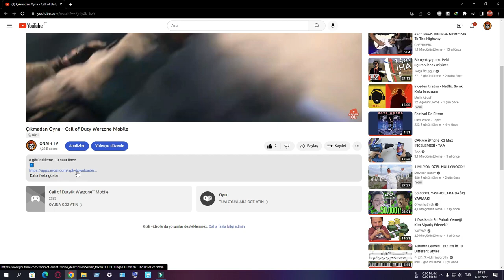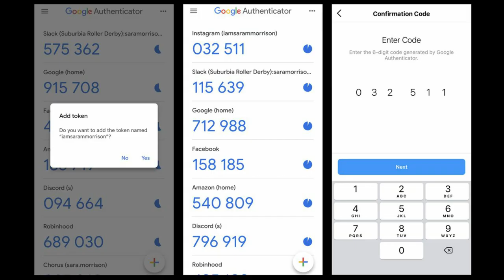Call of Duty Warzone Mobile Oyna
Call of Duty Warzone Mobile bir ülkede erişime açıldı!

Activision'ın yayıncılığını yaptığı popüler battle royale oyunu serisi Call of Duty Warzone Mobile, Avustralya'da erişime açıldı. Avustralya konumuna bağlı vatandaşlar, Call of Duty Warzone Mobile'a ilk bakışı atarken oyundan ilk görüntüler ve bilgiler geldi.

Warzone Mobile'ın Avustralya'da Google Play mağazasında erişime açılmasıyla beraber oyundan ilk görüntüler geldi. Mobil oyuncuların çıkış yapmasını merakla beklediği Warzone Mobile'ın ön kayıtları için ise 2023 yılında yapılması bekleniyor.

WARZONE MOBILE, AVUSTRALYA'DA ÇIKTI
Modern Warfare 2 ve Warzone 2 ile tamamen entegre olan Warzone Mobile'da oyuncular her iki platformda da rütbelerini yükseltebilecek, silah ilerlemesini, aynı savaş biletini ve aynı mağaza paketlerini paylaşabilecekler.

WARZONE MOBILE KAÇ GB?
Warzone Mobile'ın Android cihazlarda 5.8 GB yer kapladığı bildirildi. Activision, Avustralya'daki Warzone Mobile hakkında henüz resmi bir çıkış tarihi vermese de oyunun 30 Kasım'da oynanabileceği öne sürüldü.

WARZONE MOBILE ÇIKIŞ TARİHİ
Google Play ve App Store'da Warzone Mobile'ın 15 Mayıs 2023'te çıkış yapacağı yazıyor.

WARZONE MOBILE NASIL OYNANIR?
Avustralya'da erişime açılan Warzone Mobile'ı oynamak için Google Play hesabınızı Avustralya'da bulunacak şekilde değiştirebilirsiniz. Hesap oluşturmak için VPN ile Avustralya'ya bağlanın ve Google Play Store'a gidin ve yeni bir hesap oluşturun.

Google Play Store'un telefon numarası eklemek istediği kısmı atlayarak hesap ayarlamalarınızı tamamlayınız. Ardından Google Play Store'da Warzone Mobile'ı aratarak indirebilirsiniz. Ancak oyunu oynayabilmeniz için arkada VPN'i Avustralya'da açık tuttuğunuzdan emin olmalısınız.